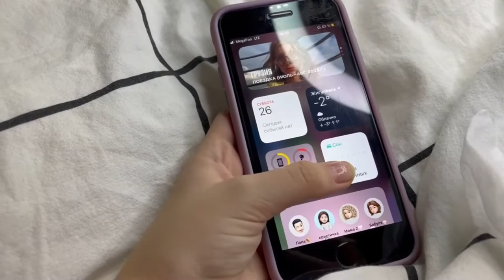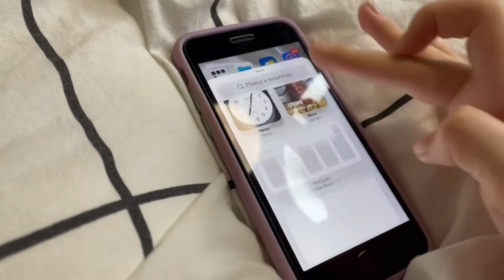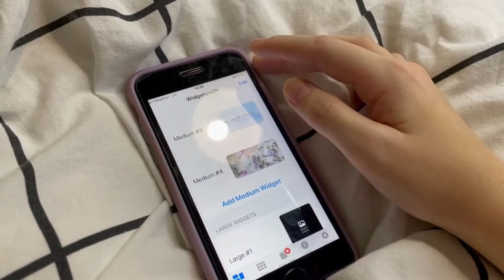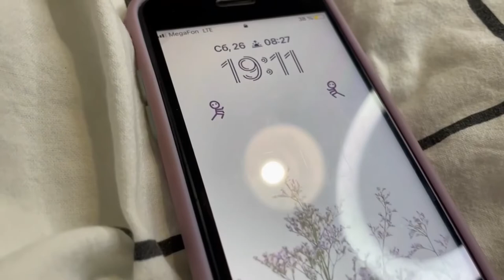Делаю Эстетичное ОФОРМЛЕНИЕ На 16 IOS / Приложения / iPhone SE☁️✨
Одна из идей оформления айфона на iOS 16. Эстетичное оформление. Фиолетовое оформление☁️💜